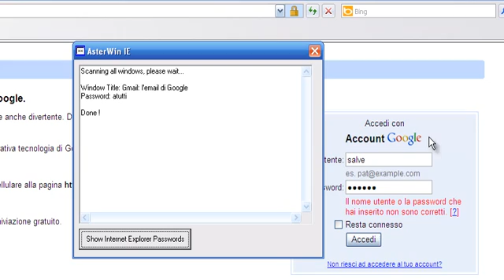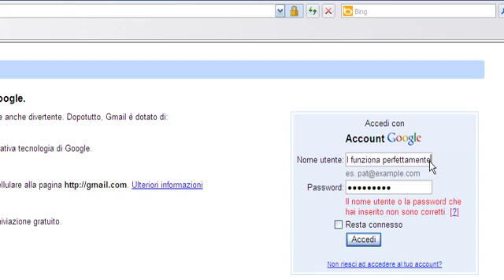[MicroTutorial]Svelare gli asterischi delle password di IE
Svelare gli asterischi delle password di IE